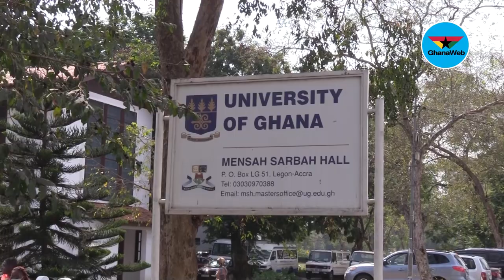TEWU: Student leaders at University of Ghana step in as porters amid strike